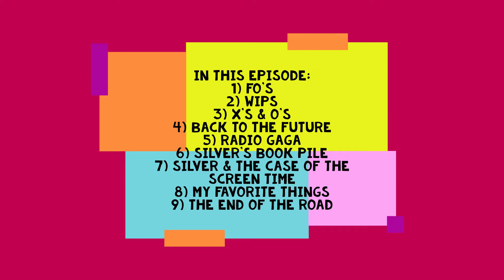Episode 95 - "Queen Outage Sweaty Betty Casts On ALL The Things! lol..."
This Episode, Silver talks life, reading, watching, Gaming, Craft Alongs, and other crafty goodness.

All threads for Silver's Dreamland Podcast can be found on the Discord Server (it is searchable, if the link doesn't work)

Welcome
FOs (3:53)
WIPS (8:24)
  Be Aware... Mild Language in this section.
X's & O's (15:20)
Stitch Area
Radio GaGa (19:22)
Book Pile (20:30)
Screen Time (22:23)
My Favorite Things (23:58)
The End of The Road (26:30)

Please stay tuned after the credits for bloopers. (29:39)